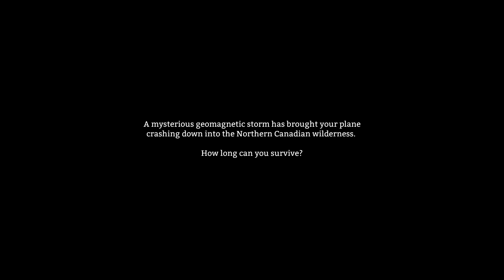The Long Dark - #03 - Camp Office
You are lost in the Northern Canadian Wilderness and you are carrying around onlye a few items. Your only chance to survive is to start walking and exploring the environment in order to find some food or some tools. However, you need to be careful because some hungry wolves are living in the Canadian forests. Moreover, it's wintertime and it's very cold outside.